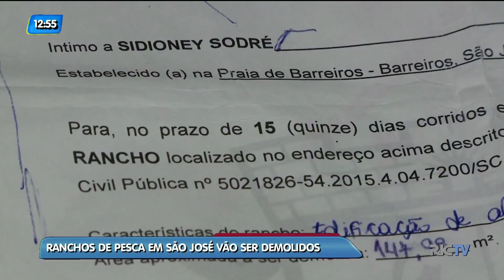Ranchos de pesca serão demolidos pela prefeitura, em São José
A Prefeitura de São José anunciou que vai demolir os ranchos de pescadores. Eles ainda tentam reverter essa situação, mas os terrenos são de marinha e há várias exigências para o uso.